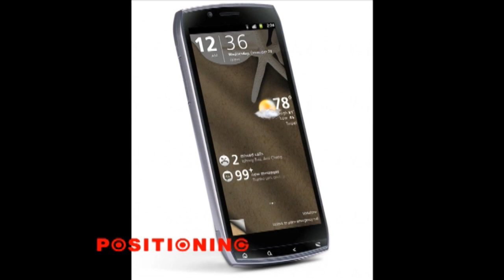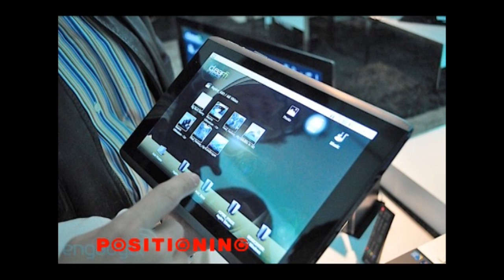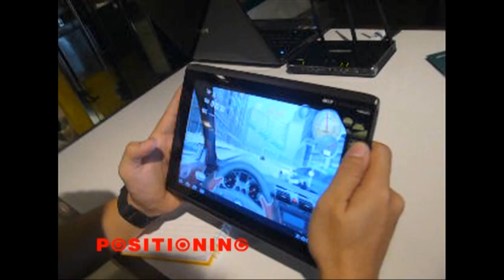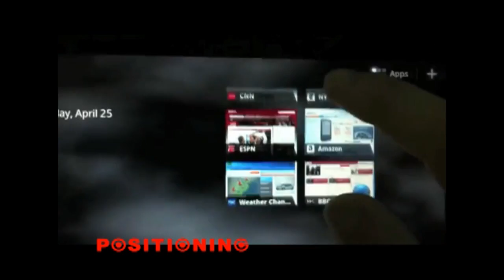Aconia Tab A500 พร้อมบุกตลาด ตอนที่ 2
บุญชัย เงาวิศิษฐ์กุล รองผู้อำนวยการ ผลิตภัณฑ์คอนซูเมอร์  บ.เอเซอร์ คอมพิวเตอร์